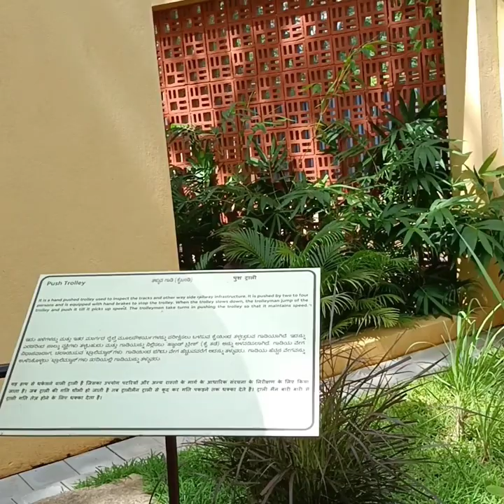Enjoy Your Every Moments with your Kids!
travel lot's get more connected with your child and precious moments spend forever with your family.